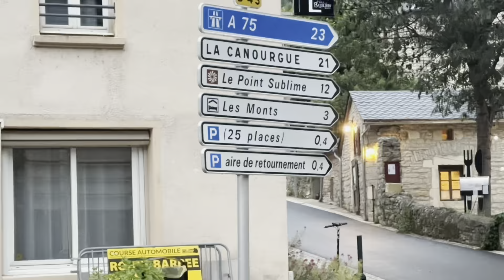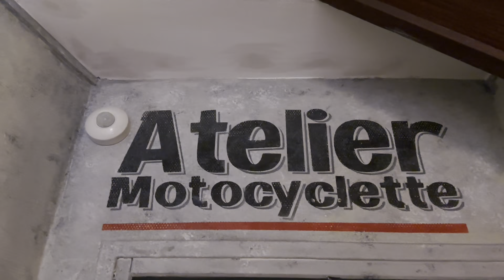Ça commence TRÈS MAL !! RETOUR AU MAROC AVEC LE MONSTRE ! ‏ ‏مغربي في ‏فرنسا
Mercedes E550 Monstre fonce  !! Instagram Lbegiss7